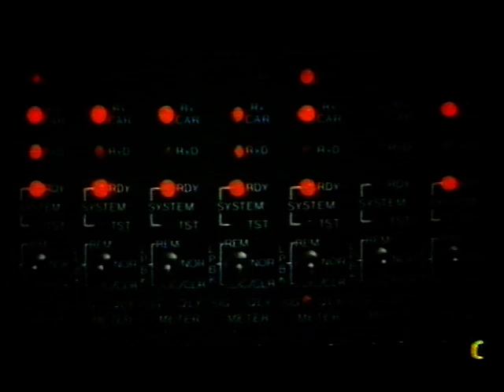SUPERMAN III rare international trailer (1983)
Rare international trailer of SUPERMAN III (1983), recorded from Thorn EMI's (Australian) VHS rental edition of "Halloween III: Season of the Witch."

Unlike the standard US trailer, to which it bears some similarities, this variant focuses less on the comedy and Richard Pryor's character, and more on the super computer and the Evil Superman subplot. It's a much better trailer (and it makes "Superman III" look almost half-decent), but to my knowledge, it's never been included on any DVD release of the film, and it's not on Warners' "Superman" DVD boxed set (2006).